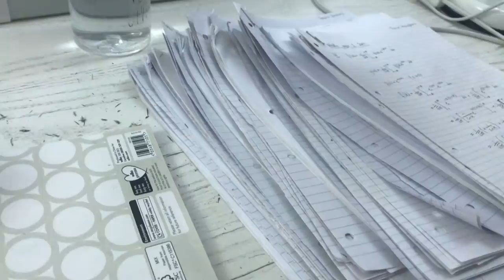CAMBRIDGE VLOG 44: mock exams and late nights in the library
Credit to Henry for the outro jingle.